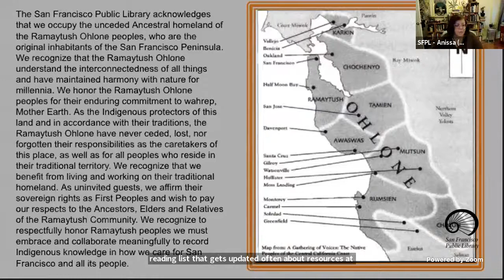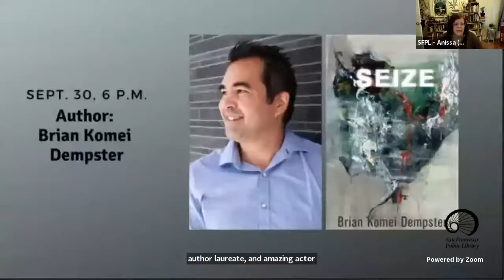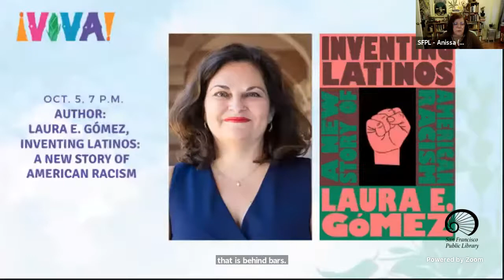Author: Carolina de Robertis and Julián Delgado Lopera in conversation, The President and the Frog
A partnership with Berkeley Public Library, San Francisco Public Library and San Mateo County Libraries.

Carolina De Robertis discusses her latest book and the craft of writing and translating. A former Latin American president reminisces on his remarkable life. The President and the Frog is a timeless and timely exploration of power, revolution and survival.

Carolina de Robertis is the author of six novels, including Cantoras, winner of a Stonewall Book Award and a Reading Women Award, and a finalist for the Kirkus Prize and a Lambda Literary Award; it was also selected as a New York Times Editors’ Choice. Her work has been translated into seventeen languages and she has received a National Endowment for the Arts Fellowship, Italy’s Rhegium Julii Prize and numerous other honors. The President and the Frog is her newest book. An author of Uruguayan origins, she teaches at San Francisco State University, and lives in Oakland, California, with her wife and two children.